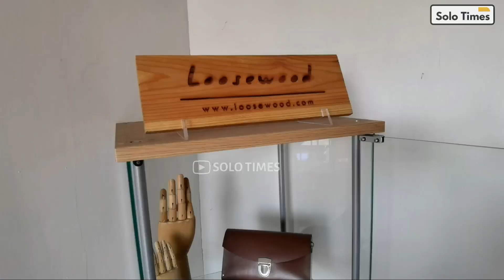Koleksi Jam Tangan GIBRAN, Yang Hargnya Dibawah Rp 1 Juta..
Ingin lebih dekat dengan Solo Times, yuk bisa follow akun media sosialnya  dan join grub nya yaa.. Klik link dibawah ini,,